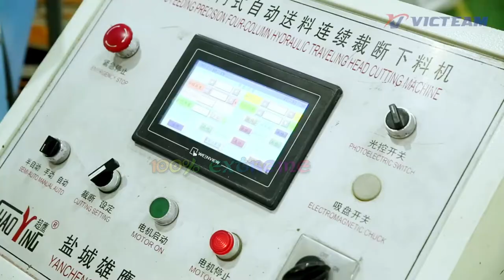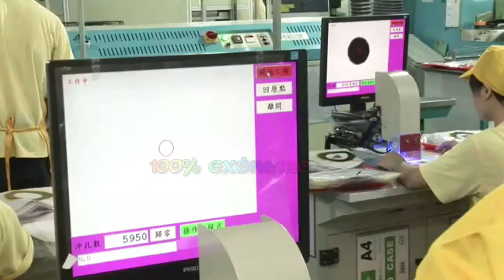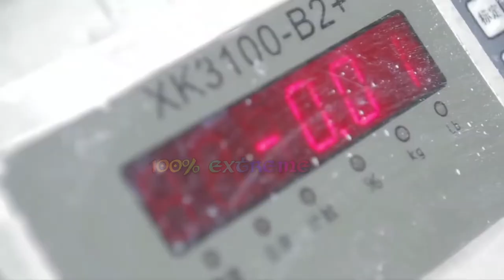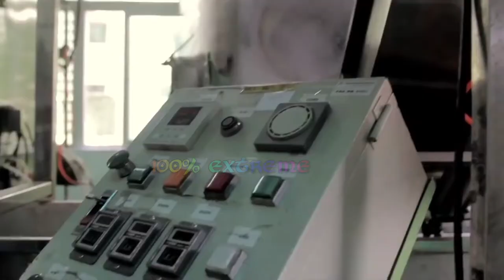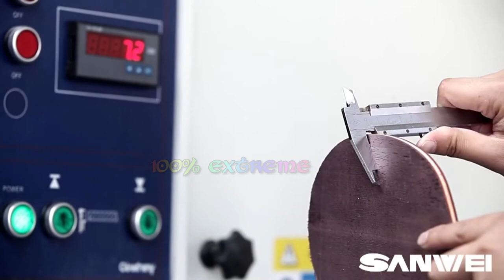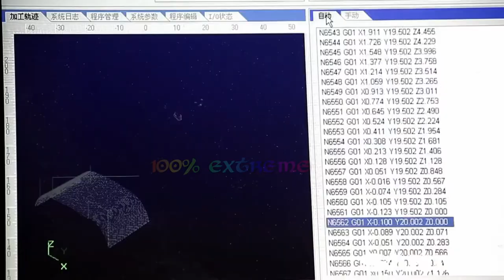🅰💛Incredible Manufacture Process of Soccer ⇑ Basketball Balls and other Sporting Goods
Manufacture of soccer and basketball balls
Victeam Sports

the official match ball for the 2010 Fifa World Cup
BallProduction.mov

Bicycle manufacturing
Fuji-TA Group

Manufacture of sports products for weightlifting

Have an interesting or creative video you made and want to see featured in our next compilation?

▶Note: All of these videos are licensed or used with permission from the original video owner.